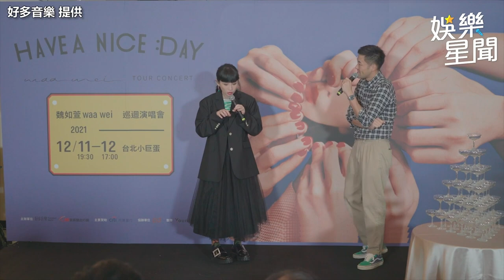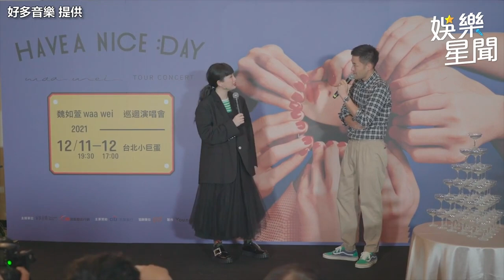魏如萱離婚了！經紀公司發聲明證實 已和隆宸翰結束婚姻關係｜娛樂星聞